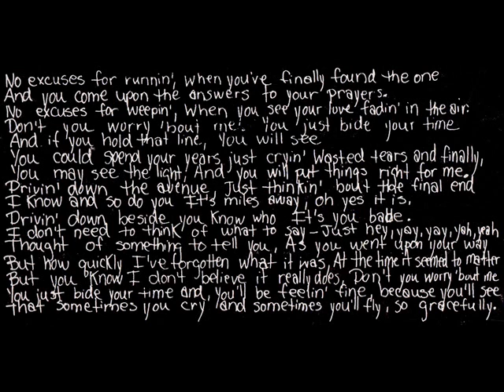Red Cheek 1972 *Bide Your Time*